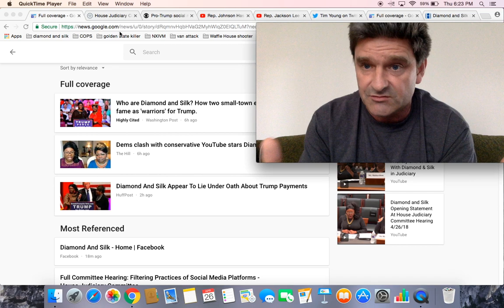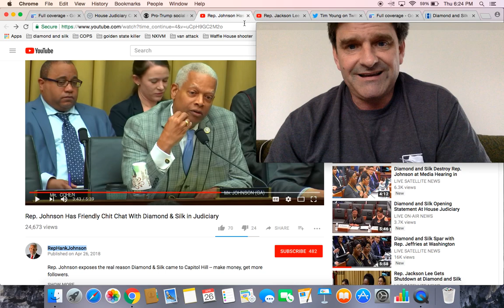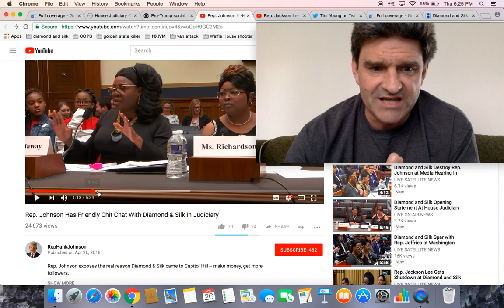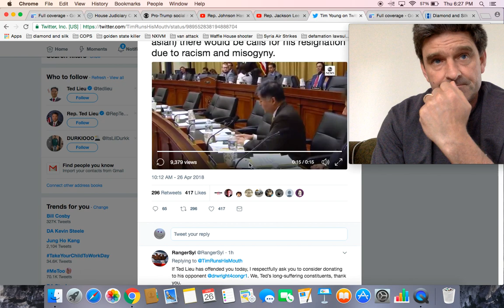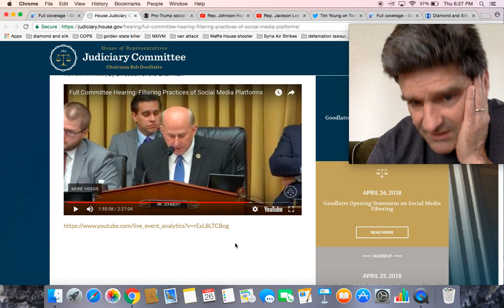Diamond and Silk testify before congress on Facebook censorship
Pro-Trump social media stars Diamond and Silk testify under oath

Full Committee Hearing: Filtering Practices of Social Media Platforms

Ted Lieu calling the hearing with Diamond and Silk "stupid and ridiculous" is ONLY OK because he's on the left...
If he were a Republican (even though he's asian) there would be calls for his resignation due to racism and misogyny.

Diamond and Silk say under oath they weren't paid by Trump campaign; FEC filings say otherwise